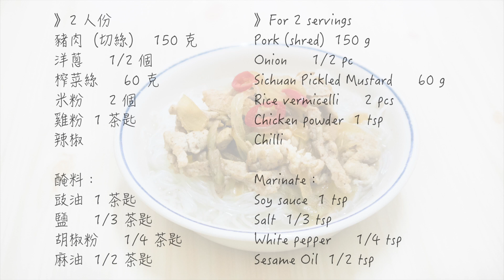【一日一早餐】榨菜肉絲米粉 Noodle Soup with Pork and Pickled Greens＊Happy Amy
詳細食譜 Recipe Here►
榨菜肉絲米粉食譜
》2 人份
豬肉（切絲）  150 克
洋蔥     1/2 個
榨菜絲     60 克
米粉     2 個
雞粉  1 茶匙
辣椒

醃料：
豉油  1 茶匙
鹽     1/3 茶匙
胡椒粉     1/4 茶匙
麻油  1/2 茶匙

Noodle Soup with Pork and Pickled Greens Recipe
》For 2 servings
Pork (shred)  150 g
Onion     1/2 pc
Sichuan Pickled Mustard     60 g
Rice vermicelli     2 pcs
Chicken powder  1 tsp
Chilli